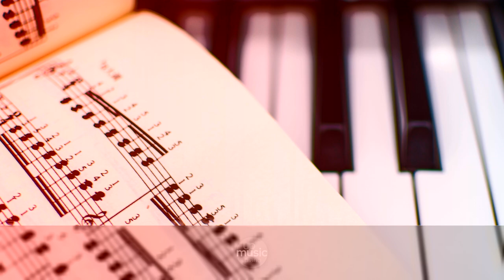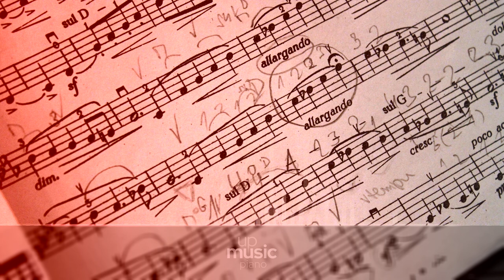Variations and Fugue in E♭ 'Eroica', Op. 35 - Fugue, by Ivan Ilic ∙ upmusic ∙ piano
Beethoven Variations and Fugue in E-flat major 'Eroica', Op. 35

The Variations and fugue in Eb, Op. 35, are a set of fifteen variations for piano by Beethoven. Written in 1802, they are commonly known as the Eroica Variations, becacuse variations on the same theme were used as the finale for his Eroica Symphony composed the following year. There is some disagreement as to the procedence of the theme. It is widely accepted, however, that it is not by Beethoven himself, though he seemed to like as he used it a number of times throughout his career. The work presents some departures of the usual theme-and-variation form, like stating variations on the bass line before the theme, and finishing with a fugue followed by an andante con moto. The whole peice lasts about 25 minutes.

Composer: Ludwig van Beethoven
Form: Theme and Variations
Key: E-Flat Major
Instrument: Piano
Period: Romantic